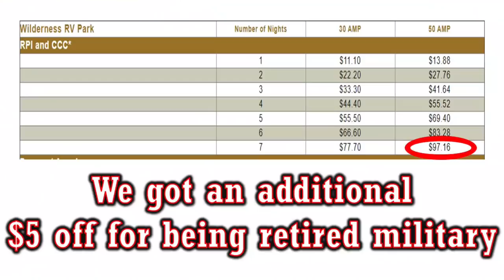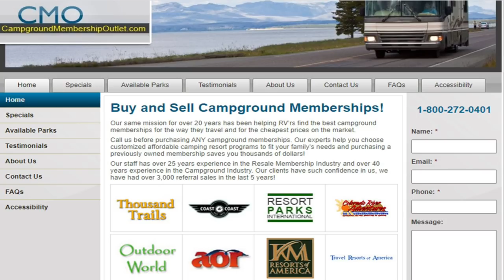Resort Parks International (Our First RPI Stay)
We had our first stay at a Resort Parks International (RPI) property. For us, it is an add on to Thousand Trails. Here are links to all of the things we talked about in this video.

Here is how you can help us help Veterans:
3. Donate on PayPal (100% of funds through PayPal go directly to Veterans) (Scroll down to PayPal and click on the Donate button.
4.
5.
7. Watch our videos
9. Like our videos 👍
10. Share our videos

Joyce Glover